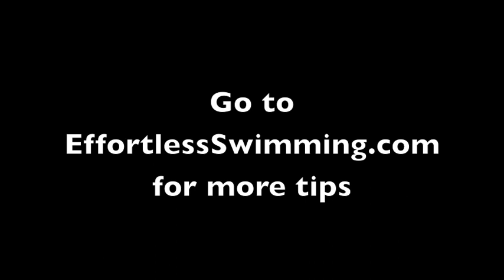Freestyle Catch Position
Australian swimmer Sam Ashby explains how to catch the water in freestyle. The catch position is important for freestyle technique because it starts the power phase of the stroke.